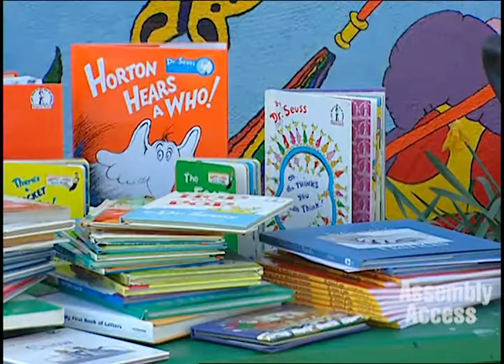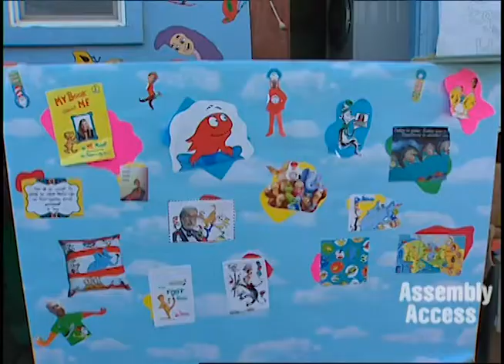Sacramento Youth Receive Over 4,000 Children's Books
(Sacramento) -- For over a month, Assemblymember Roger Dickinson (D-Sacramento), along with Sacramento City Councilmembers Darrell Fong and Bonnie Pannell, have been collecting books from the community to benefit Loaves and Fishes' Mustard Seed School and Reading Partners. On Tuesday, March 5th, they donated more than 4-thousand books to the Mustard Seed School and read to students in celebration of Dr. Seuss' 109th birthday and Read Across America Day (March 2). "If education is the great equalizer, then reading is the first step toward reaching equality. Thank you to all our book drive contributors for helping the future success of Sacramento youth," said Assemblymember Dickinson. Here's more in this Assembly Access video.